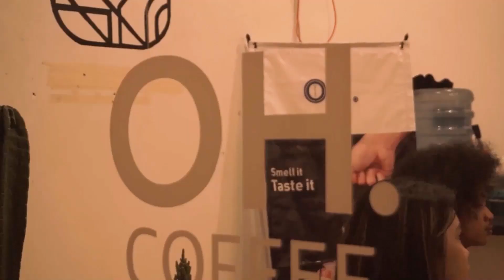SYARLA - BEFORE YOU GO (LIVE COVER) - LEWIS CAPALDI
SYARLA | LEWIS CAPALDI - BEFORE YOU GO (LIVE COVER)

Gitar by Rizpai_S
Violin by Arief FJR
Record by Mawardi
Shoot by Nopaln & Rafif.ff
Edit & Colour by Rafif.ff & Nopaln

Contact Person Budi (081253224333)